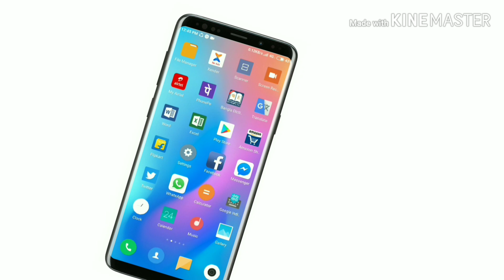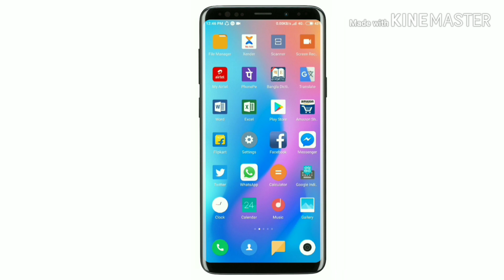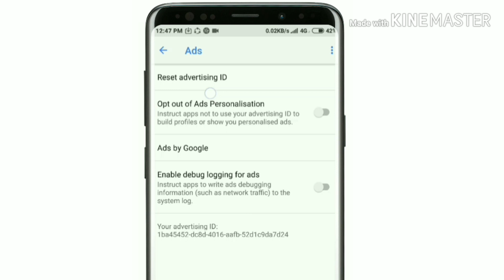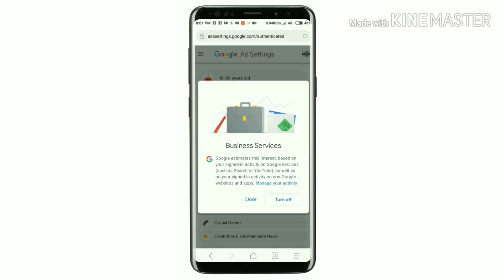How To Block ad your Phone || 100% working || Ad থেকে মুক্তি পেতে চান ??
How to block ad any Xiaomi Or Mi device?? Block ad Redmi phones 💯% working

Video About Friends Ami ai video te dekhiye diyechi je kivabe apni apnar phone theke Ad ke remove korben ...to friends Ami video te se bishoye dekhiyechi ...

to friends video ti Jodi valo lage
Tahole aboshoi akiti .like .comments and Share. korben